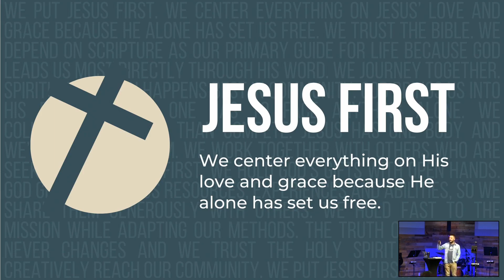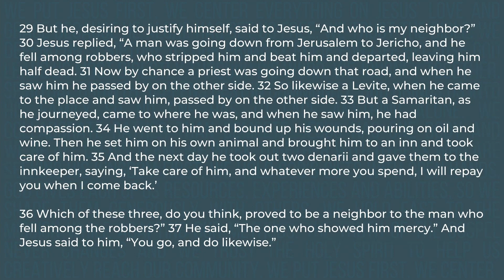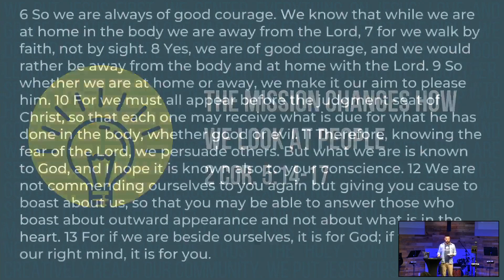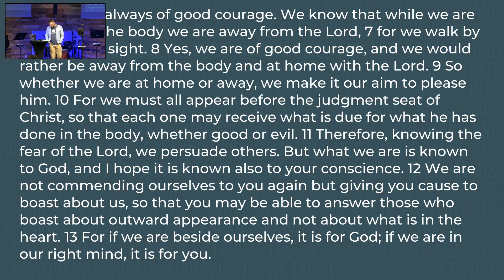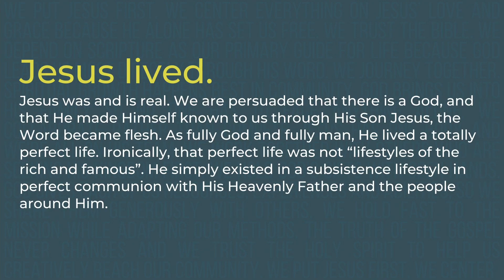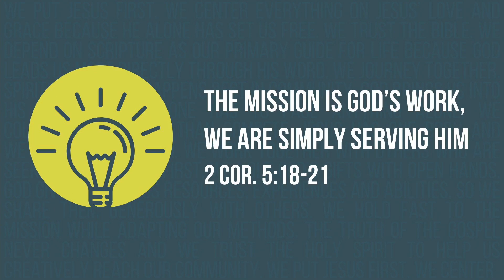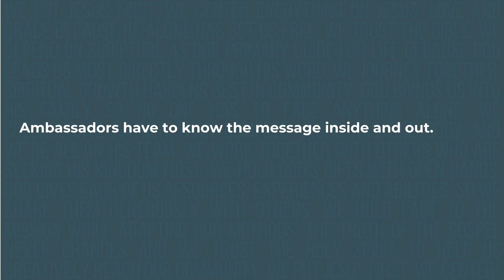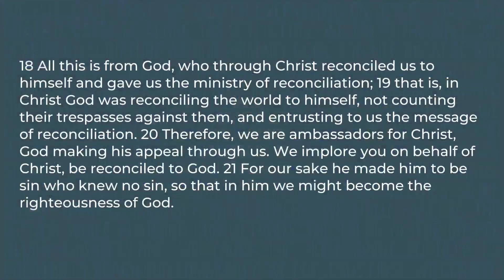Values Part 6 | 2 Corinthians 5 | Pastor Ben Russell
Neighborhood Church is a member congregation of Charis Fellowship located in beautiful Sebring, FL.

Our mission: We are inviting our neighbors to meet and follow Jesus.

Neighborhood Church Values
1. Jesus First
2. Trust the Bible
3. Journey Together
4. Collaborate rather than compete
5. Hold God's gifts with open hands
6. Hold fast to the mission while adapting our method

Part 5 of the Values series includes the story of the Good Samaritan from Luke 10:29-36. The roads we walk are littered with spiritually wounded people who believers need to stop and help.

2 Corinthians 5:1-13 The mission is motivated by our relationship with God. We are to persuade people to understand that the hope which in us is available to everyone.

2 Corinthians 5:14-17 The mission changes how we look at people.  We persuade others to respond to the message of Jesus's life, death, and resurrection.

2 Corinthians 5:18-21 The mission is God's work, we are simply serving Him. We don't need to apologize for the message . It's His plan. We are His ambassadors.
• Ambassadors have to know the message inside and out.
• Ambassadors learn to speak the language.
• Ambassadors become students of the  culture.
• Ambassadors have no confusion who they work for.